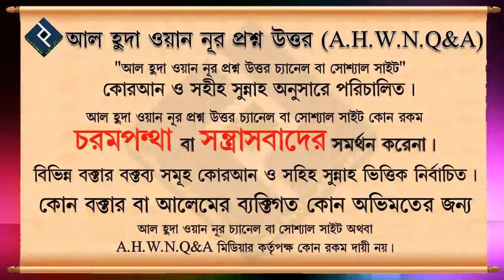ভ্যাক্সিন তৈরীতে অনেক ক্ষেত্রে হারাম উপাদান ব্যবহৃত হয়,এগুলো গ্রহণ কি জায়েয হবে ᴴᴰ┇শাইখ মুকাররম বিন